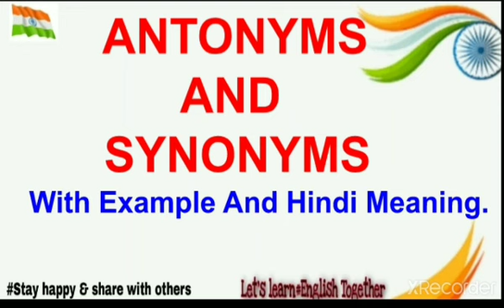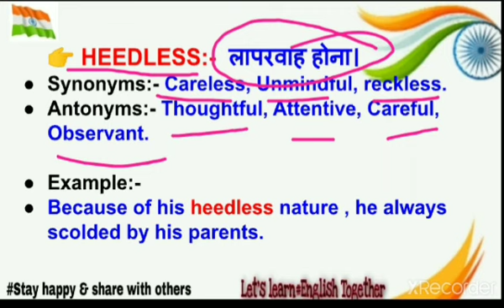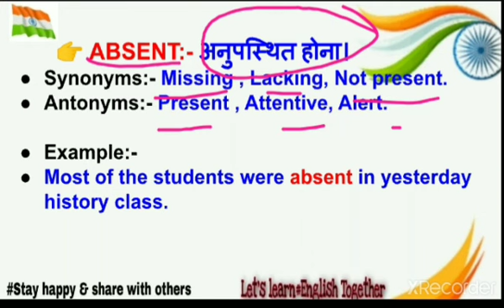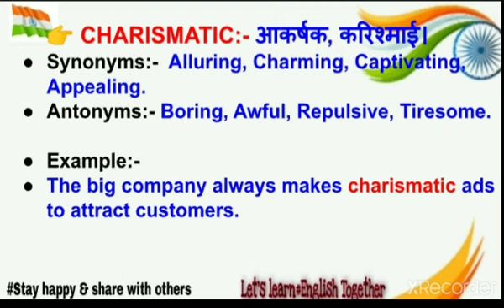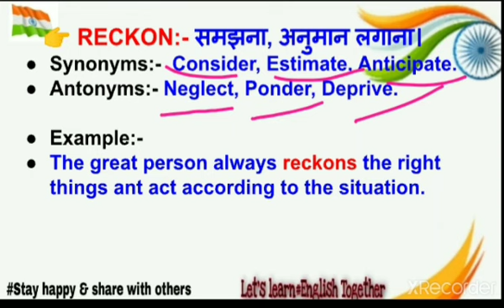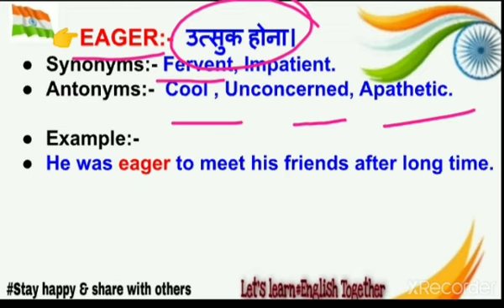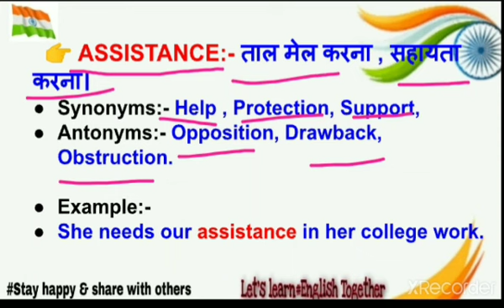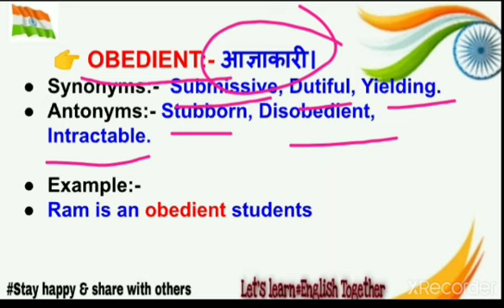Antonyms and Synonyms || Part-8 || Important For All Competitive Exams || By Akansha Ma'am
This is an important video based on Antonyms and Synonyms. Very important topic for all types of competitive exams.

Most important and useful lecture as per government exam.

Official Telegram_Channel.
Please join this for further information.

Before you do anything - Ask Yourself?
You were born unique for a reason.So, know your potential and change your belief.
Free Study Platform, where you can Aspire, Acquire and Achieve your target.